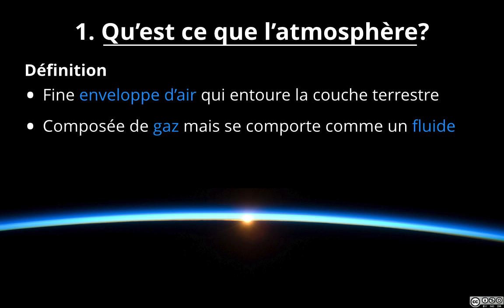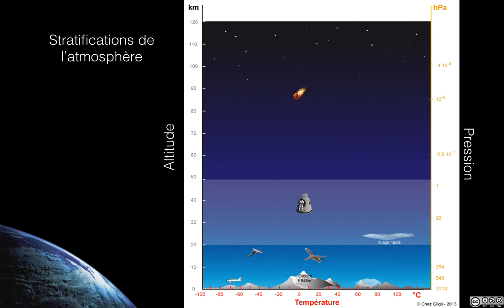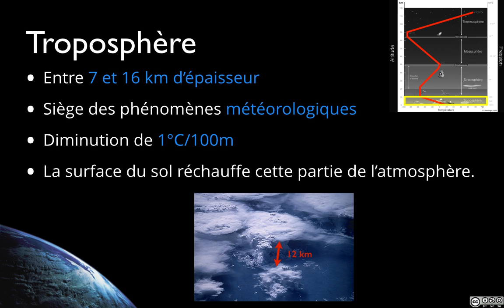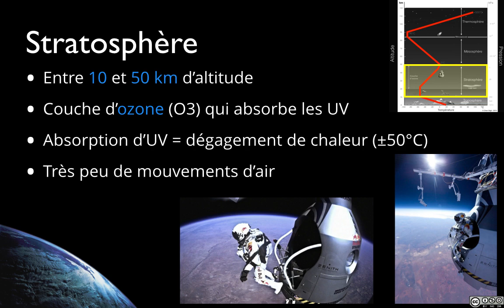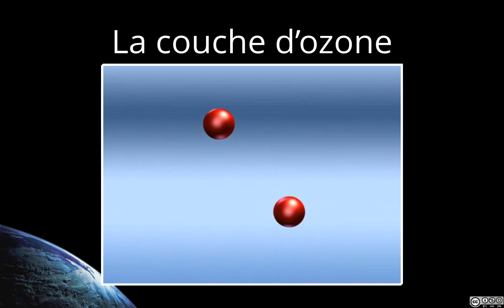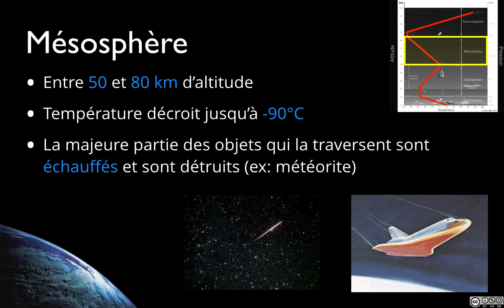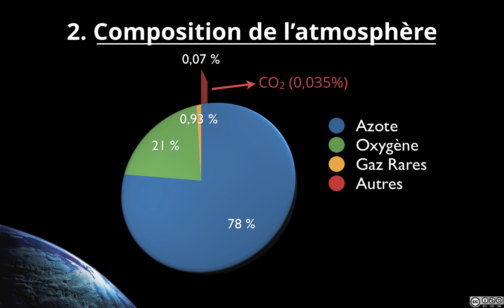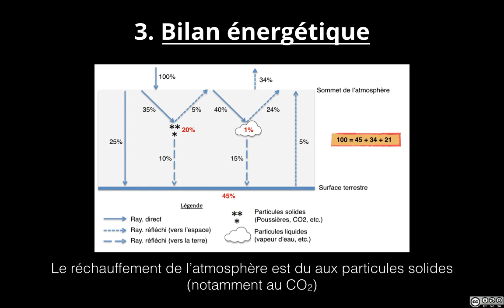GEO4 - Structure de l'atmosphère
Dans cette vidéo je vous présente la structure en couches de l'atmosphère. Je vais passer en revue les principales caractéristiques des couches atmosphériques et vous parler de la composition en gaz de l'air que vous respirez.
Bonne lecture!